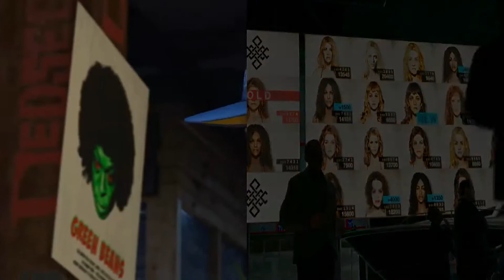Watch Dogs vs. Watch Dogs 2 - Split Screen Graphics Comparison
In this graphics comparison the story trailers for Watch Dogs, and Watch Dogs 2 will be compared (split screen). If this video does well I will most likely do a comparison of driving in both games.
*Please do not comment saying that the footage is not even similar to the footage shown for the other game. It's just comparing the story trailers.